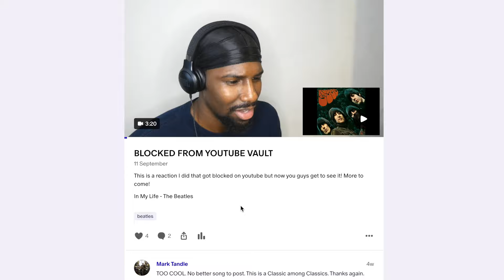HE'S RIGHT! | Easy To Be Hard - Three Dog Night (Reaction)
Reacting to Easy To Be Hard - Three Dog Night